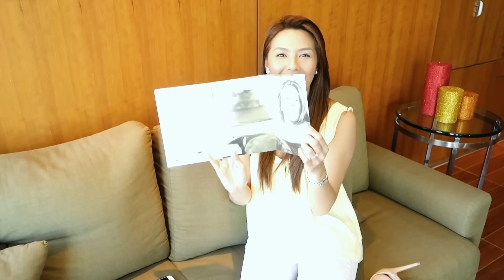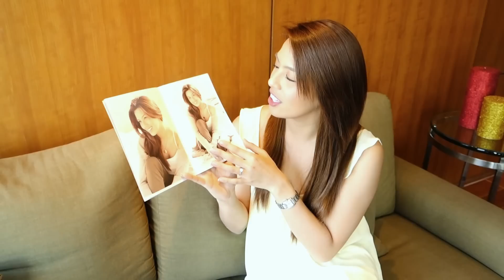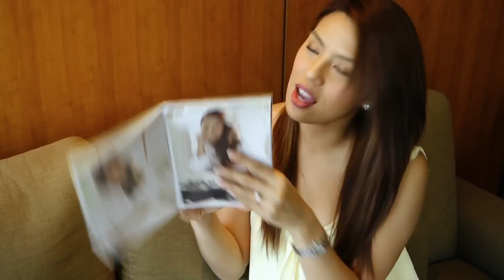Nikki Gil Talks About Her Album, "Love Revisited".